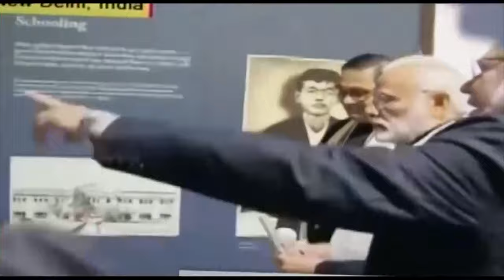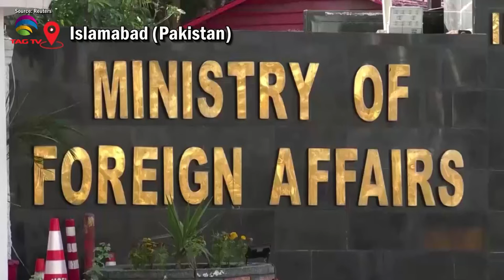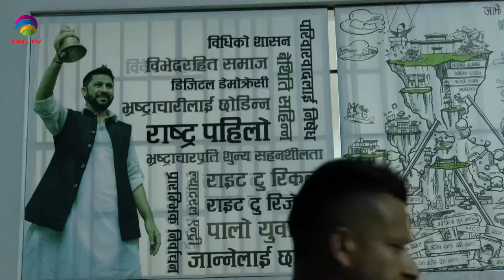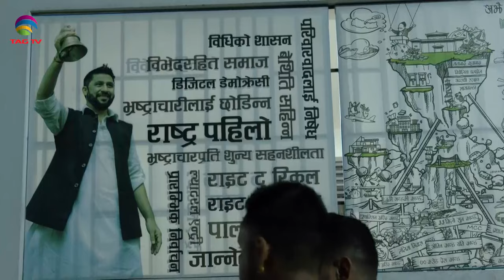SOUTH ASIAN NEWSLINE, 23 September, 2024